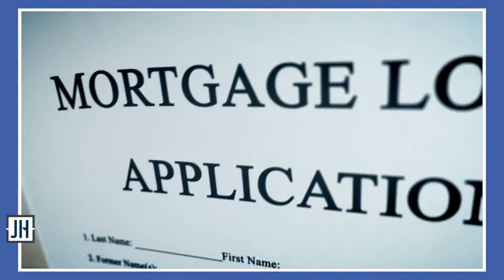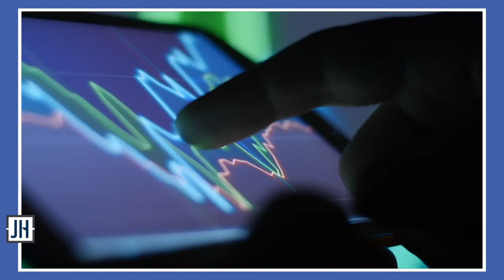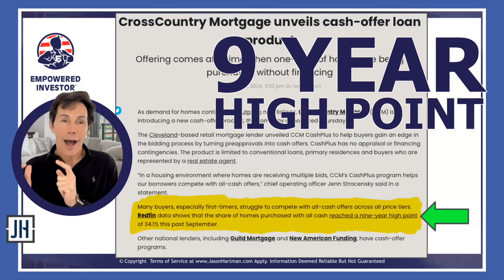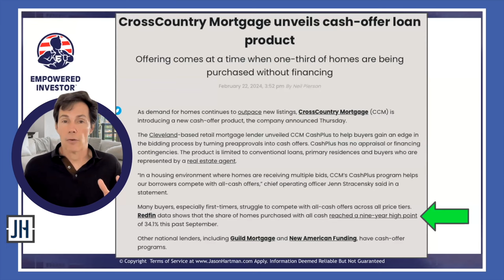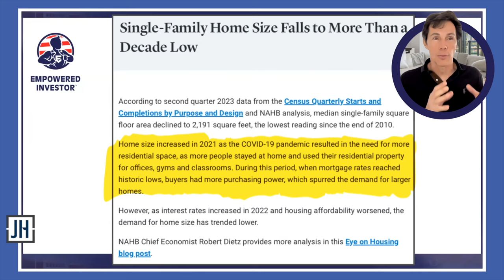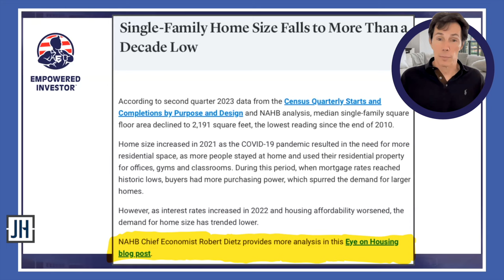Entry-Level Housing Market: It's Not as Cheap as You Think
Welcome, investors! Today, amidst a somewhat frozen market, we explore the dynamic landscape. Despite decreased activity and higher rates, the housing market remains robust. Recognizing the challenge buyers face against cash offers, Cross Country Mortgage introduces Cash Plus, aiding buyers in securing homes. With no appraisal or financing contingencies, this product empowers buyers, especially first-timers. Concurrently, statistics may mislead; declining home sizes distort perceptions of affordability. Builders adapt by offering smaller, more affordable homes, skewing data. Understanding these nuances is vital amidst evolving market conditions. Monitor homebuilders' stocks for insights, reflecting industry sentiment and investor confidence.

Follow Jason on TWITTER, INSTAGRAM & LINKEDIN
Twitter.com/JasonHartmanROI
Instagram.com/jasonhartman1/
Linkedin.com/in/jasonhartmaninvestor/